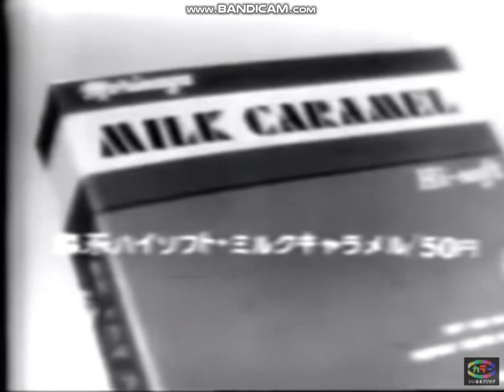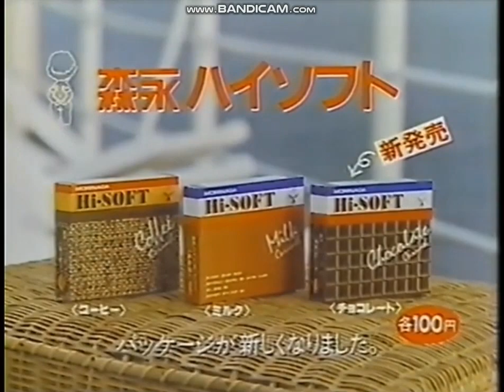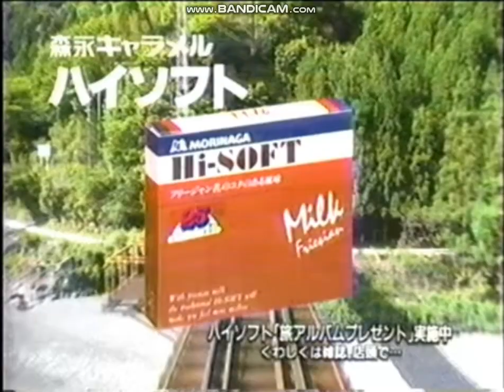1970-? Morinaga Hi-Soft CM